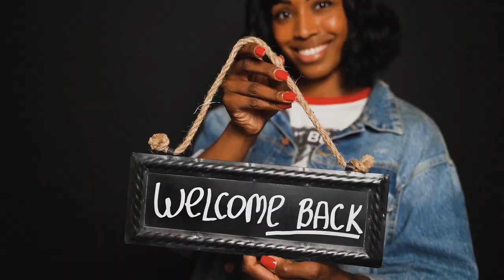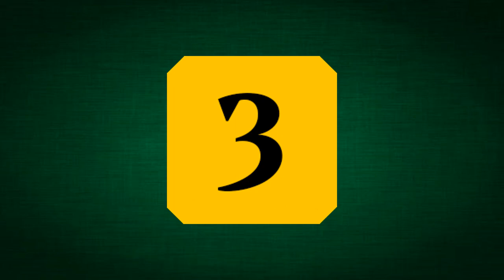Top 10 Women Badminton Players in India | सर्वश्रेष्ठ बैडमिंटन खिलाड़ी कौन है?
This video will tell you about the best female badminton player in India.

Aakarshi Kashyap
Malvika Bansod
Saina Nehwal
Ashmita Chaliha
Tanya Hemanth
Tasnim Mir
Gadde Ruthvika Shivani
Anupama Upadhyaya
Mansi Singh

People also ask:
Who is the best female badminton player in India?
Who is the first Indian No 1 women's badminton player?
Who is the girl player of badminton?
Who is the national women badminton player of India?